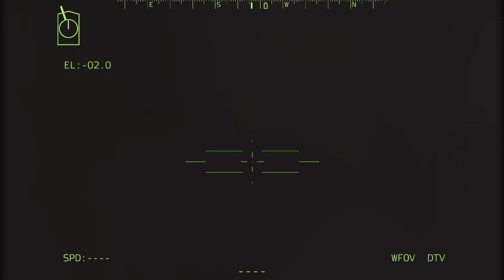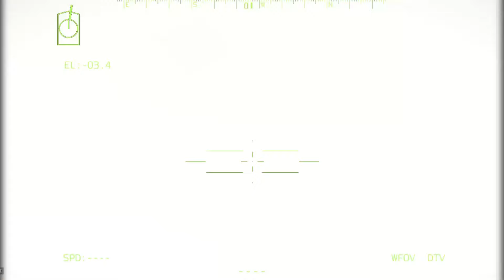TERJADI HARI IN 30 JANUARI! Tragedi Besar, Korea Utara DAN RUSIA Luncurkan Rudal Nuklir ke ISRAEL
TERJADI HARI IN 30 JANUARI! Tragedi Besar, Korea Utara DAN RUSIA Luncurkan Rudal Nuklir ke ISRAEL#arma3

maaf sebelumnya judul konten ini beserta thumbnailnya hanyalah simulasi dan fiksi, karena ini adalah game simulasi Arma3..semoga Australia dan Indonesia bisa damai..terima kasih
INI HANYA SIMULASI, BUKAN KEHIDUPAN NYATA!
Saya membuat simulasi militer menggunakan Arma 3 Simulator. Bohemia untuk mendukung pembuatan video YouTube dari game mereka dan memonetisasinya.

milsim lrr, milsim studio, milsim core, teknologi canggih